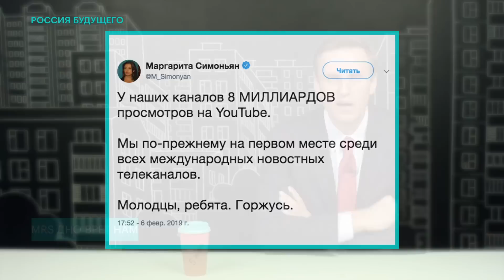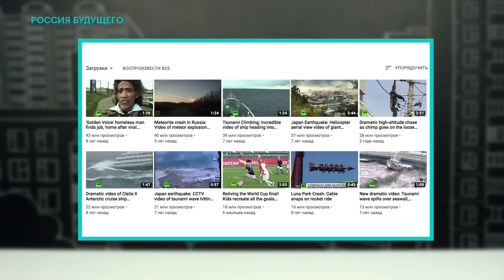Маргарита Симоньян и американский бомж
Навальный о том, как Маргарита Симоньян за бюджетные 18,7 млрд рублей в год набирает просмотры на канале Russia Today с перезаливов видео на YouTube.